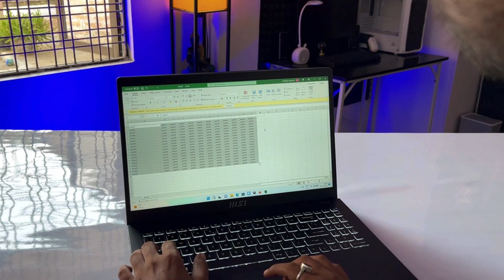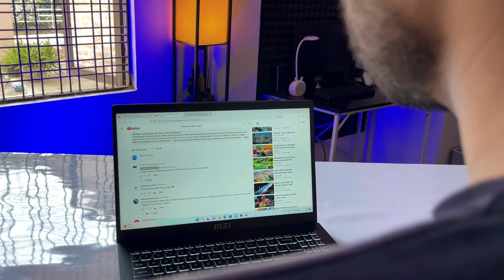Best Deal for Students | MSI Modern 15, Intel 11th Gen. i5, FHD 60Hz | Best Laptop Under ₹40,000!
Hey guys welcome to my YouTube channel today we are unboxed MSI Modern 15, Intel 11th Gen. i5 laptop, this laptop comes with very exiting price and more powerful processorso watch video till the end and do you like this video please like and share, Thank You.

My Gadgets :
COLOUR LIGHT
CREDITS :
Camera - Ayush Shukla
Editing - Abhishek vishwakarma
Cinematographer - Ayush & Abhishek